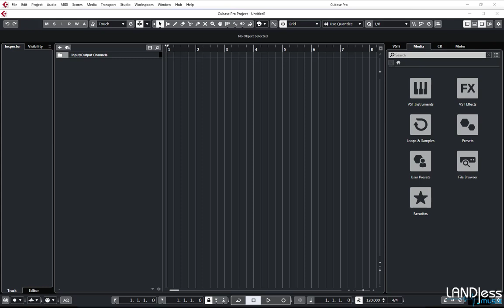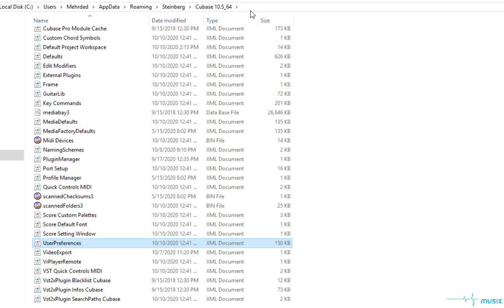63 - فصل نهم - Extra Tips - Preferences Storage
✅ آموزش تخصصی Cubase Pro 10.5
آنچه شما از این نرم افزار نیاز دارید

کیوبیس یکی از اولین نرم افزار های آهنگسازی می باشد که در سال 1989 توسط کمپانی آلمانی استاینبرگ برای کامپیوترهای Atari ST عرضه شد.

با این نرم افزار می توان تمامی مراحل تولید یک قطعه موسیقی را به راحتی به انجام رساند. از مرحله ضبط، پالایش و ویرایش قطعات، تا تنظیم، میکس و مسترینگ - خروجی گرفتن از پروژه.
این برنامه برای آن دسته از افرادی که تمایل به فراگیری آهنگسازی، صدابرداری و دوبلاژ و دیگر فعالیتهای مرتبط با
موسیقی دارند؛ همیشه انتخاب اول محسوب شده است (خصوصاً در ایران).
بدون شک کیوبیس یکی از با سابقه ترین نرم افزارهای موسیقی در این صنعت به شمار می آید. بالغ بر سی سال است که کیوبیس در استودیوهای سرتاسر جهان استفاده می شود و در کشور ما نیز بسیار پرطرفدار است.

به جرأت می توان گفت نسخه 10.5 و به بعد یکی از بهترین و کامل ترین نسخه های کیوبیس به شمار می رود. این نسخه دارای نقاط عطفی در خصوص ارتقای فضای کاری و امکانات نرم افزاری می باشد که فوق العاده کار را برای کاربر دلچسب و جذاب می کند.

💡 کارهایی که می توان به راحتی با کیوبیس انجام داد 💡

✅ آهنگسازی و تنظیم در هر سبکی از موسیقی
✅ ساخت موسیقی متن، موسیقی بازی های کامپیوتری
✅ ساخت موسیقی برای تیزرهای تبلیغاتی
✅ جهت ضبط و صدابرداری های استودیویی
✅ میکس و مسترینگ
🟨 سرفصل های این مجموعه 🟨

📌 مقدمه
- به Cubase خوش آمدید

📌 فصل اول
- تنظیمات MIDI
- ساختار MIDI Track
- تنظیمات کارت صدا و اتصالات
- معرفی Hub و Templates
- بررسی MIDI Editor
- تنظیمات و مدیریت پروژه
- نوار ابزار بخش پروژه

📌 فصل دوم
- معرفی Inspector View
- نوارهای پایین صفحه

📌 فصل سوم
- توضیحات پیرامون Racks و Tracks
- ضبط MIDI
- کار با پارت های MIDI
- استفاده از نوار ابزارها جهت تنظیم
- ویرایش و جزئیات Velocity
- ویرایش دیگر پارامترهای MIDI و کنترلرها
- آشنایی با ویرایشگر Drum Editor

📌 فصل چهارم
- کاربردهای MIDI Functions
- آشنایی با Track Versions
- آشنایی با روش های ضبط MIDI
- ضبط از طریق گزینه های Punch-in و Punch-Out
- آشنایی با MIDI Modifier
- آشنایی با MIDI Inserts

📌 فصل پنجم
- امکانات و تنظیمات Monitoring
- روش های ضبط در Audio Track
- استفاده از فایل های صوتی و لوپ ها
- کار با کلیپ های صدا
- یکپارچه سازی پارت های صدا
- پردازش های آفلاین صدا
- استفاده از امکان Render in Place
- آشنایی با بخش Sampler Control
- آشنایی و کار با امکان Automation
- افزودن افکت صوتی به صورت Audio Insert

📌 فصل ششم
- میکسر و امکانات آن

📌 فصل هفتم
- اعمال افکت Side-Chain
- اعمال افکت از طریق Direct Routing
- کار با سازهای چند صدایی (Multi-Timbral Instruments)
- اعمال تغییرات سرعت و کسر میزان (Tempo & Signature Tracks)
- خروجی گرفتن از پروژه
- استفاده از امکانات Chord Pads
- امکانات Chord Track
- کار با فایل های تصویری
- امکانات بخش بایگانی کیوبیس (Pool Window)
- مدیریت پلاگین ها
- امکانات کوک و Tune نمودن صدا در Vari-Audio

📌 فصل هشتم (امکانات جدید در کیوبیس 10.5)
- Loudness Normalize
- Compression EQ
- رنگ آمیزی ترک های میکسر
- وارد کردن ترک های پروژه های دیگر
- Retrospective MIDI Recording
- Combine Selection Tools
- Safe Mode

📌 فصل نهم
- ترفندهای محیط تنظیم
- استفاده از امکان Freeze Tracks
- ترفندهای استفاده از تنظیمات برای نسخه های دیگر
- تنظیمات کلید های میانبر (Key Commands)
- اتصالات (Connectors)
- صفحه کلید کیوبیس (Virtual Keyboard)
- تاخیر زمانی (Latency)

قطعاً لازمه کار با هر نرم افزاری مرتبط با صدا و موسیقی نیازمند آشنایی نسبی با مباحثی چون تئوری موسیقی و نوازندگی می باشد. لذا پیشنهاد می شود در صورت نیاز سطح علمی و دانش خود را در این خصوص حتماً ارتقا دهید تا بهترین نتیجه را بدست آورید. در این خصوص نیز مجموعه های آموزشی در دست تهیه می باشد که می توانید با مراجعه به سایت یا عضویت در کانال اینستاگرام از آن ها مطلع شوید.

موفق باشید